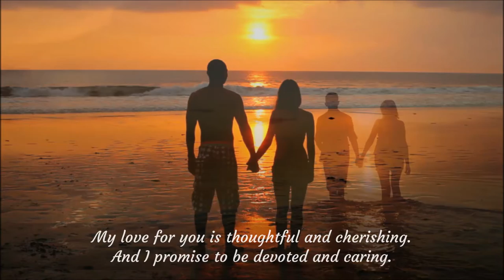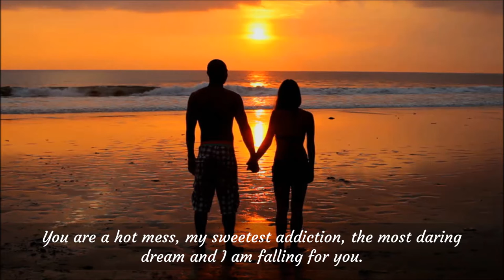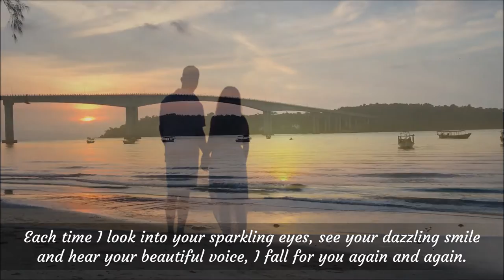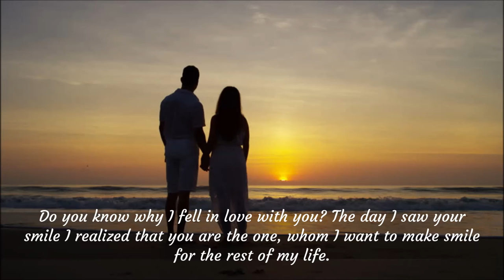My love for you is understanding and passionate